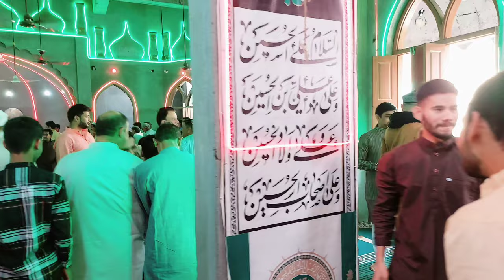Eid-ul-Fitr Mubarak ✨️🎊 Full Vlog | SAHA ARMAN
"Welcome to SAHA ARMAN's Hometown Vlogs! Join me as I take you on a journey through the streets, sights, and stories of our quaint town. From favorite hangout spots to local legends, come along as we uncover the charm of our Hometown one vlog at a time.

eid
eid mubarak
eid song
eid ul fitr namaz
eid mubarak gan
eid
eid vlog
eid mubarak gana
eid mubarak
eid mubarak status
eid mubarak green screen
eid mubarak gana
eid mubarak dj
eid mubarak ghazal
eid mubarak naat
nau
L
naugawan live azadari
L
naugawan sadat azadari
L
naugawan sadat azadari live today
L
naugawan sadat majlis
nautanki
nauvari saree
nautanki gana
nauvari sadi pahije
nautanki nach
nauvari song
naugawan sadat
naugawan sadat azadari
L
naugawan sadat majlis
naugawan sadat azadari live
naugawan sadat live
naugawan sadat news today live
naugawan sadat muharram
naugawan sadat news
naugawan sadat news today
naugawan sadat muharram 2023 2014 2K24 2024 @Zainimam01
celebrate
celebrate women's day 2022 with
prega news
celebrate our differences
celebrate your progress with
achievement instagram
celebrate natok
celebration song
celebrate wiz khalifa
celebrate ka matlab kya hota hai
celebrity killer
celebrate dancing lady
celebration of varisu song
celebration
celebration sound effect
celebration green screen
celebration song hindi
celebration song
celebration of life
celebration of varisu
celebration music
celebration song status
celebration of varisu movie in hindi
8:42
lr2 al 73%5
Trending
Now
Shorts
Music
Gaming
Films
Motoroids
Creator on the Rise
ME STH
VIRTUS
GT PLUS SPORT
WHO SI
WHO SI
1:49
WAICHWJW
Virtus GT Plus Sport | First Impressions
and Walkaround |Motoroids
Motoroids
29K views 2 weeks ago
WATCH NOW
Tata Harrier
Buy It & Wh
Motoroids
27K views. 3
Trending videos
TEASER
108
MiLLION*VIEWS
1:08
E
Pushpa 2 The Rule Teaser | Allu Arjun|
Sukumar | Rashmika Mandanna| Fahadh F.
Mythri Movie Makers. 107M views . 4 days ago
410
SIDHU MOOSE WALA
SUNNY MALTON
OFFICIAL VIDEO
3:52
410 (OFFICIAL VIDEO) SIDHU MOOSE WALA
SUNNY MALTON - Latest New Purjabi So..
Sunny Malton . 8.5M views. 2 days ago
Trending Shorts
aj Papa k liye banaya
Cotton Candy Cup Ca...
3.7M views
Bache ka patang fadkr
uske galle me fassa d..
3.6M views
Sc
K
7N
TVF PRESENT
IKEA
Very
BE0ONT TOBETHER BY 0G
EP04
KHATIYA ÍSJ
22:17
Very Parivarik | A TVF Weekly Show |EP4 -
Khatiya Standing - Bistar Gone
The Viral Fever - 597K views 9 hours ago
ONE
HAIRE
RIMA
4
Home
Shorts
Subscriptions